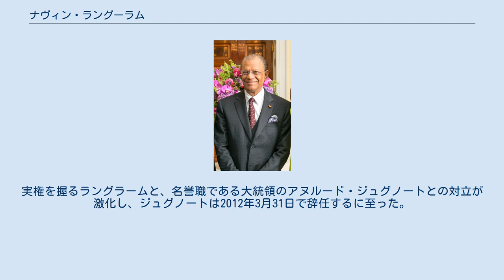ナヴィン・ラングーラム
ナヴィン・ラングーラム（ヒンディー語:नवीन चन्‍द्र रामगुलाम、1947年7月14日 - ）は、モーリシャス共和国の政治家。
労働党所属議員。
（共和制移行後における）モーリシャス第2代・第5代首相。
 父は英連邦王国としてのモーリシャスの独立に貢献し、労働党党首として初代首相にもなったシウサガル・ラングーラム。
ナヴィンは、アイルランド首都のダブリンで医師として修業に努め、1977年に医師免許を得た。
また、政治家としてのキャリアを積むため、修士の学位をロンドン・スクール・オブ・エコノミクスにて取得した。
 1991年にナヴィン・ラングーラムは労働党の党首となり、1995年の国民議会選挙で与党モーリシャス社会主義運動（MSM）を破り、共和制移行後の第2代首相に就任した。
2000年の国民議会選挙ではMSMに敗北、下野したが、2005年選挙では社会主義連盟を結成して雪辱、第5代首相に就任した。
2010年の国民議会選挙では、積年のライバルであるMSMなどと未来同盟を結成、勝利して首相の地位を守った。
 ラングーラムの政策は、モーリシャス国民への無料交通の導入、高齢者に対する温厚政策などを行うために、モーリシャスの税制を厳罰化するなど、それまでにない改革が行われている。
実権を握るラングラームと、名誉職である大統領のアヌルード・ジュグノートとの対立が激化し、ジュグノートは2012年3月31日で辞任するに至った。